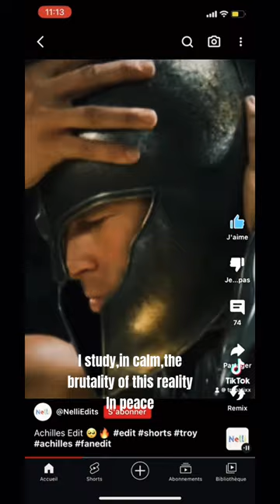Achilles,Son Of Peleus